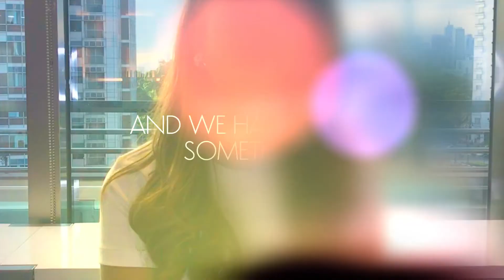Elements of Nature & Taal Volcano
The Taal Volcano eruption in the Philippines this January resulted in inches of ash fall that affected Manila and caused massive damage to various parts of Luzon. Massive disasters and catastrophes that occur in our world today are just a reflection of our actions, teaching us to respect our planet and let go of all the disharmony, negative energy, and anger that lies within. When we don’t know how to let go, then the eruption starts from inside us and overflows, spilling over the negative energy around us.

It’s time to let go of all the anger, all the negative energy and actually start respecting our planet. Our role is to bring in plenty of good vibes and live in harmony with the elements of nature while finding balance within ourselves. When nature ranges out of control, it’s time to look at the stress inside of us. Let’s end the destruction and find our way back to a balanced and peaceful life.

Hi everyone! I hope this video would actually move and motivate you to take positive action in TAKING CARE OF THE PLANET and finding that INNER BALANCE.

Love, Sanaiyah.

The SANAIYAH channel is a lifestyle & wellbeing channel that gets YOU motivated to create a life that you love BY DESIGN! On my channel, I shed light on complex, esoteric spiritual ideas and concepts to help you shift perspectives and ignite your personal transformation through guided meditations, inspiring videos on how to LIVE LIFE BY DESIGN, and classes that you can take with me!

𝙄 𝙡𝙞𝙠𝙚 𝙩𝙤 𝙨𝙝𝙖𝙧𝙚 𝙢𝙮 𝙡𝙞𝙜𝙝𝙩 𝙩𝙤 𝙞𝙣𝙨𝙥𝙞𝙧𝙚 & 𝙘𝙧𝙚𝙖𝙩𝙚 𝙘𝙝𝙖𝙣𝙜𝙚.

𝙂𝙚𝙩 𝙨𝙩𝙖𝙧𝙩𝙚𝙙 𝙤𝙣 𝙮𝙤𝙪𝙧 𝙤𝙬𝙣 𝙋𝙧𝙤𝙟𝙚𝙘𝙩 𝙤𝙛 𝙇𝙤𝙫𝙞𝙣𝙜 𝙔𝙤𝙪𝙧𝙨𝙚𝙡𝙛. 𝙍𝙚𝙢𝙚𝙢𝙗𝙚𝙧, 𝙔𝙊𝙐 𝙈𝘼𝙏𝙏𝙀𝙍.

𝙇𝙚𝙩 𝙢𝙚 𝙝𝙚𝙡𝙥 𝙮𝙤𝙪 𝙙𝙤 𝙬𝙝𝙖𝙩 𝙄 𝙙𝙤 𝙗𝙚𝙨𝙩.

𝙍𝙚𝙡𝙖𝙭 & 𝙍𝙚𝙟𝙪𝙫𝙚𝙣𝙖𝙩𝙚. 𝙔𝙤𝙪 𝙙𝙚𝙨𝙚𝙧𝙫𝙚 𝙨𝙤𝙢𝙚 𝙩𝙞𝙢𝙚 𝙛𝙤𝙧 𝙮𝙤𝙪𝙧𝙨𝙚𝙡𝙛!